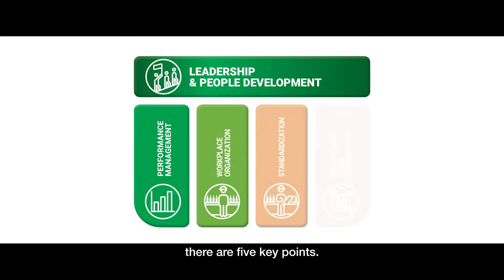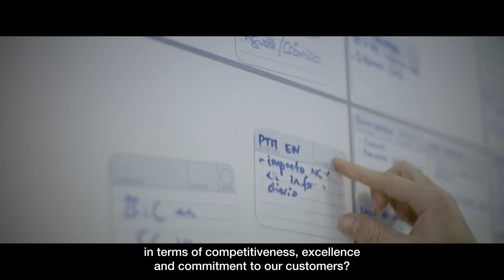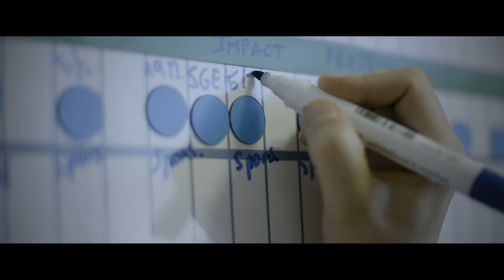Vidrala Operating System (EN)